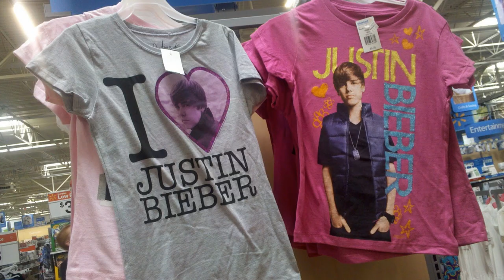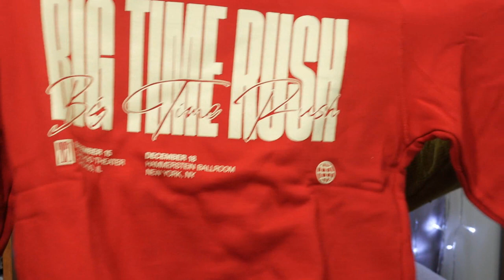BIG TIME RUSH IS BACK!?! | Merch Haul + Review